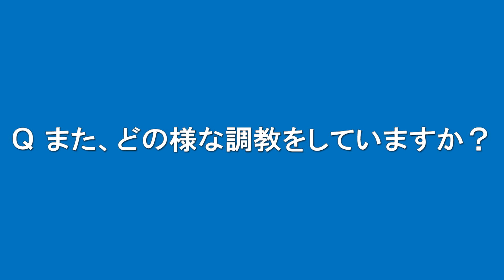ばんスタアンサー林康文騎手(2023.12.24)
今季好調の林。キャリアハイの勝利数で減量も取れました。これからが勝負です。